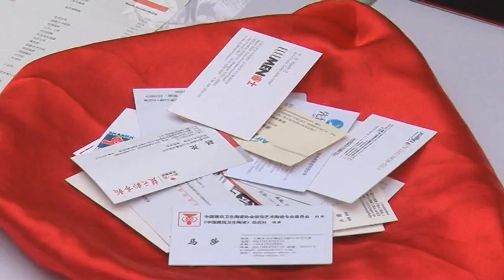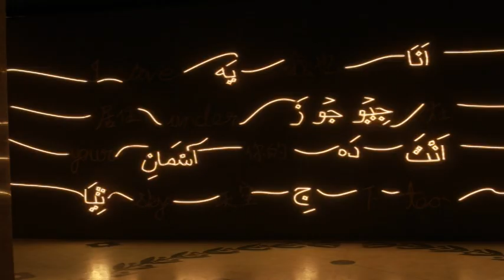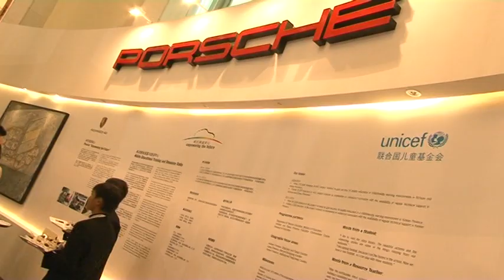SH Contemporary - SHANGHAI CONTEMPORARY ART FAIR 2012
Beautiful images from SH Contemporary 2012, the Asia Pacific Contemporary Art Fair, Shanghai Exhibition Center, 07-09 September 2012 - Organised by BolognaFiere China Ltd.
Every September, Shanghai becomes a key destination for the international art world, as the entire Asian contemporary art scene comes together during SH Contemporary for the most dynamic art week of the year. SH Contemporary is the perfect response to the demands of the developing international art market. The combination of explosive growth among the wealthy Asian upper middle class and the trend towards Asian contemporary art, have created a market searching for development and enlargement of offer within the Asian Pacific geographical area. Launched in 2007 and with a growing reputation as one of the most prestigious art fair in Asia, SH Contemporary is now the platform for Asian contemporary art attracting the highest number of collectors, art lovers and VIP's from across the world.